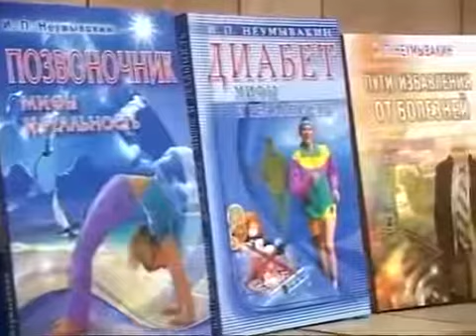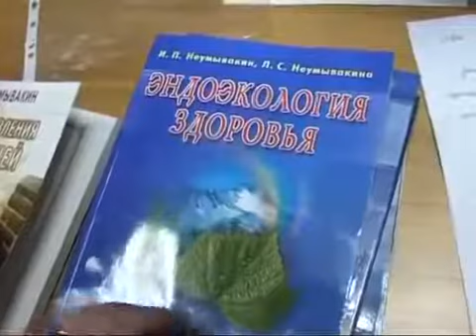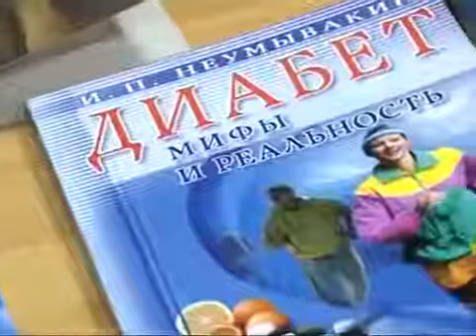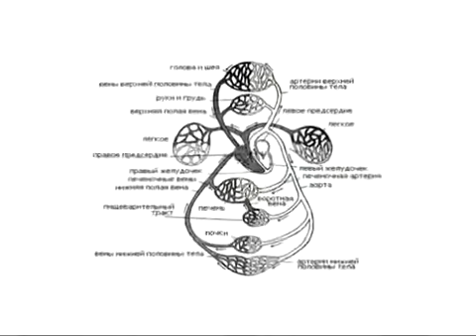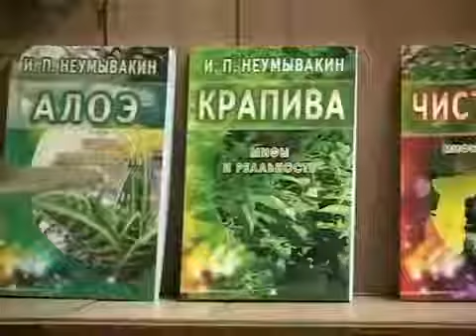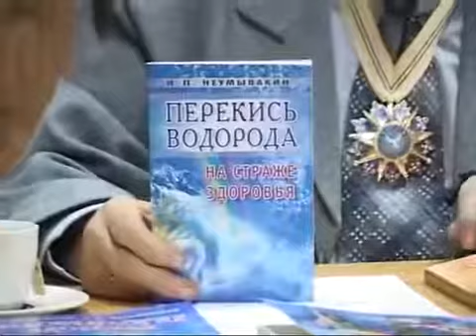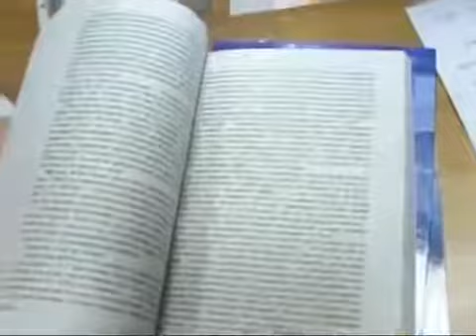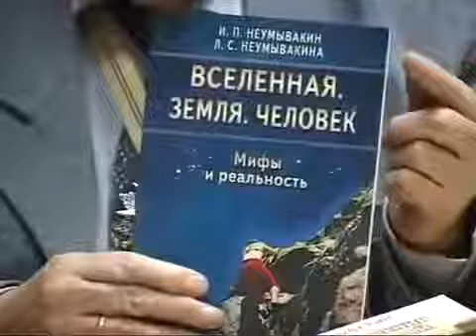Неумывакин ЧТО НУЖНО ЕСТЬ Чтобы НЕ БОЛЕТЬ. Иван Павлович Неумывакин законы здоровья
Неумывакин ЧТО НУЖНО ЕСТЬ Чтобы НЕ БОЛЕТЬ. Иван Павлович Неумывакин законы здоровья. Иван Павлович Неумывакин профессор, доктор медицинских наук

Все уроки про Ютуб (YouTube). Как настроить, как создать, где найти, где настроить, все все, про youtube
плейлист relaxing music beautiful (расслабляющая красивая музыка)